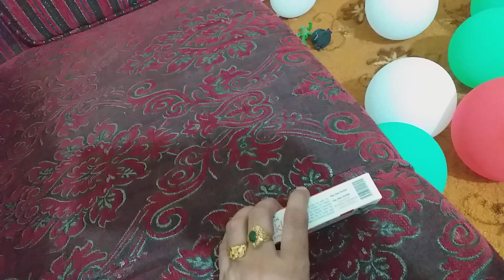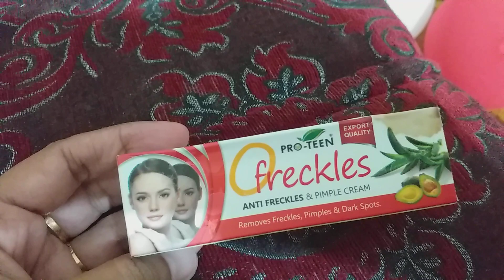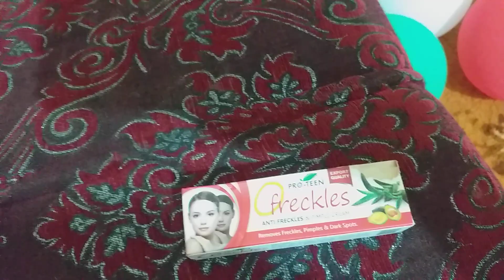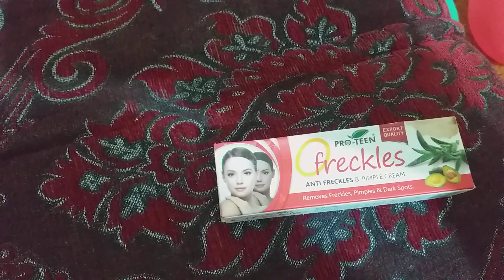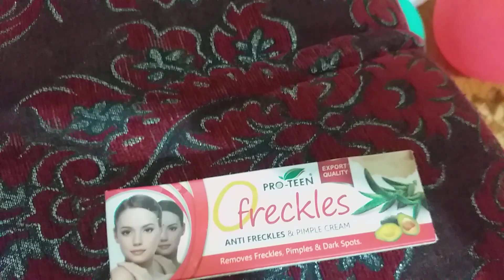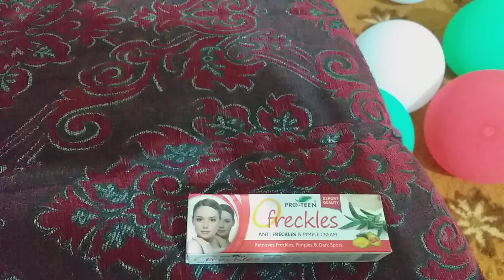Chehre Ki Chaiyan Khtem Krne Wale Cream | Dark Spots Remove | Best Cream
himalaya clear complexion whitening day cream review
himalaya herbals clear complexion whitening day cream
best skin whitening creamskin whitening
himalaya clear complexion whitening day cream
skin whitening home remedies
himalaya clear complexion whitening day cream review hindi
himalaya clear complexion brightening day cream